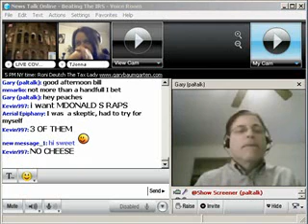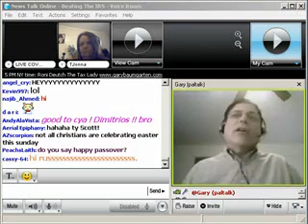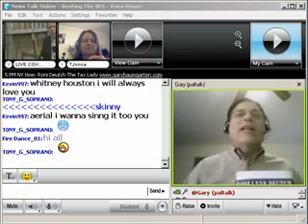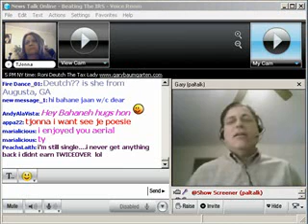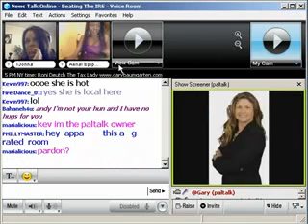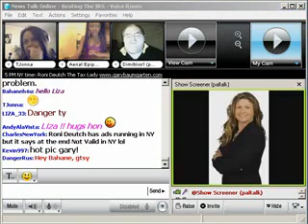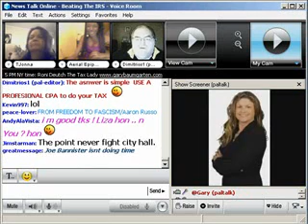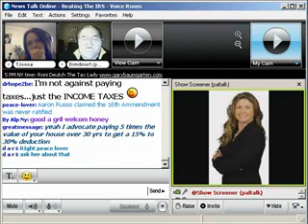Paltalk News - Beating The IRS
It's just five days from the income tax filing deadline in the United States. A task that gives people ulcers and anxiety attacks.

But today's guest on News Talk Online on Paltalk.com says there are ways to beat the IRS. Legally.

Roni Deutch is known as the Tax Lady, and she's penned a book, called, appropriately, Beating The IRS, in which she gives tips that show you how you can pay less to the IRS.

Deutch, the founder of America's largest tax-resolution law firm, says Congress and the IRS intentionally make taxes complicated and confusing so that people live in fear of them. The result, she says, is that the average American overpays the IRS by $2,000 annually.